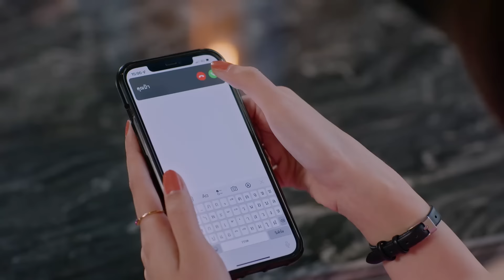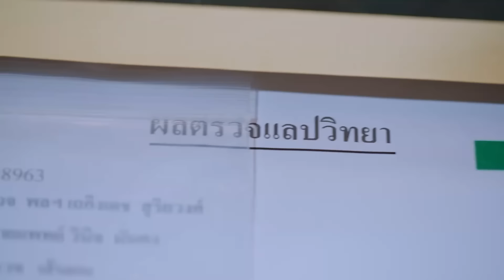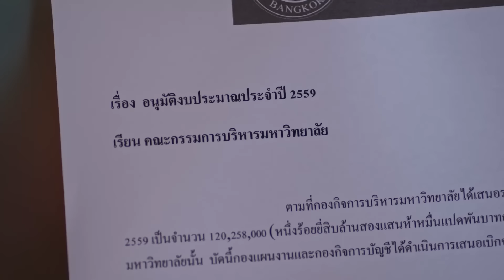🌈【MOVIE】妻子拍到丈夫帶著小三做產檢，妻子的董事長父親一招讓丈夫一無所有！【中國電視劇 Chinese drama】